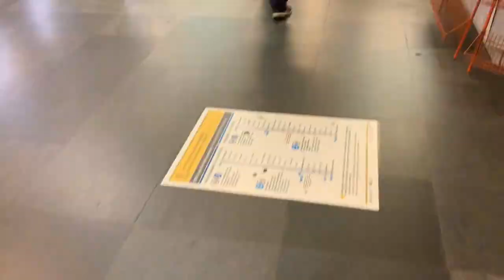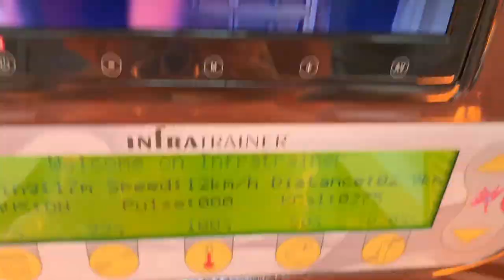1. PornStarDailyVlog / training / driving / working from LindaLeclair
My ManyVids channel is coming soon with a lots of adult movies! See u next time! I love u all!